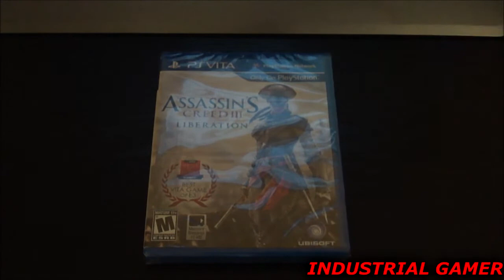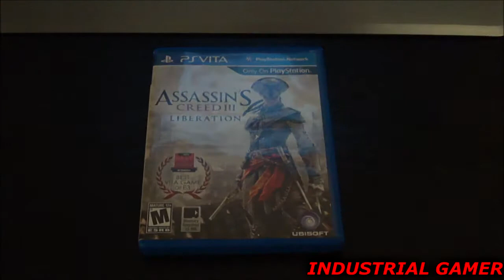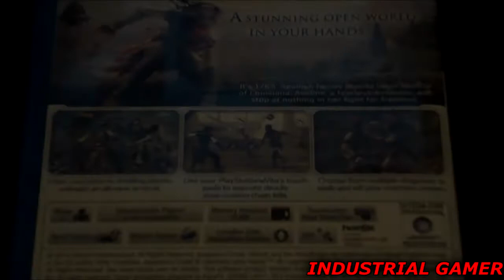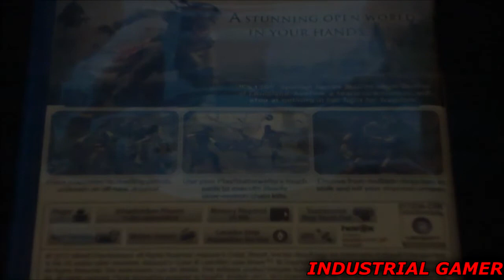Assassin's Creed 3: Liberation - PS Vita Unboxing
This is my unboxing of the prequel to Assassin's Creed III called Assassin's Creed III: Liberation exclusively on the PS VITA.